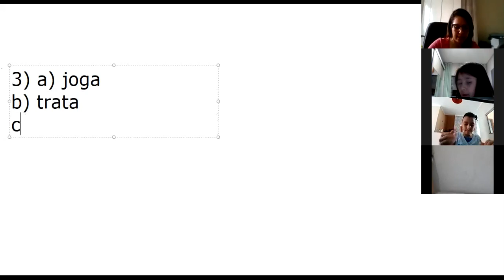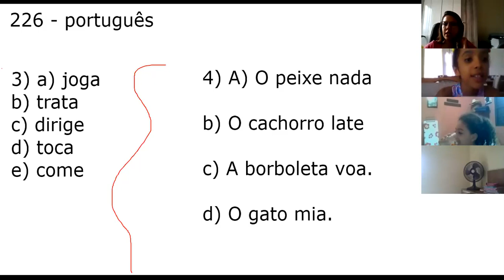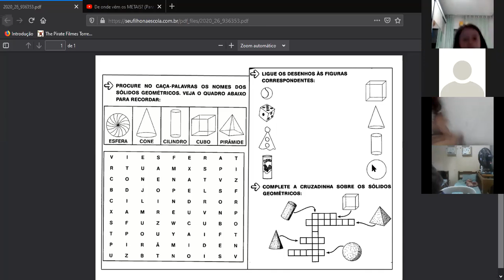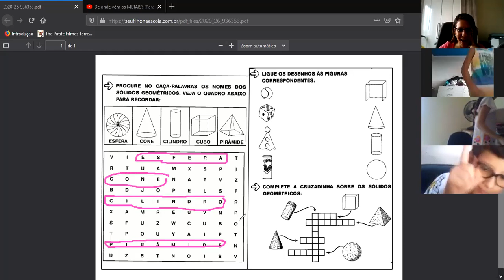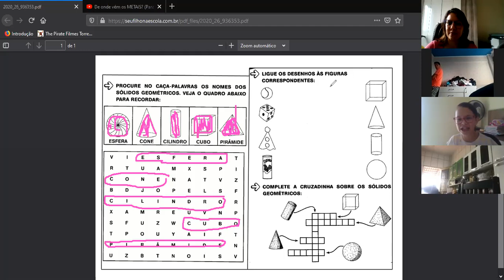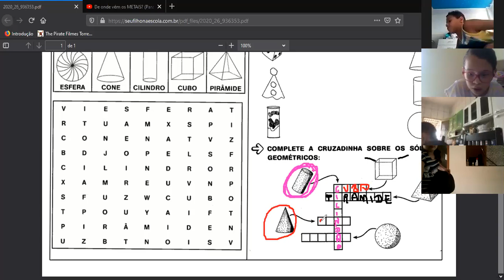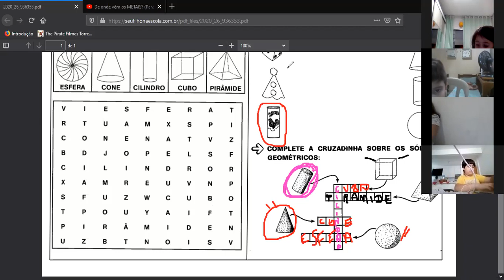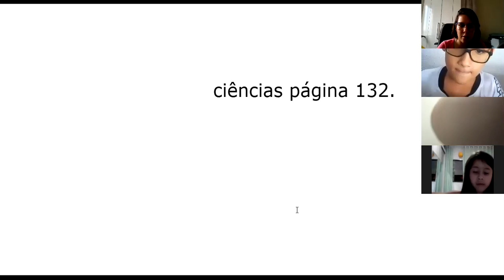Professora Jessica 2º ano Aula no Zoom dia 17/11 2ª aula